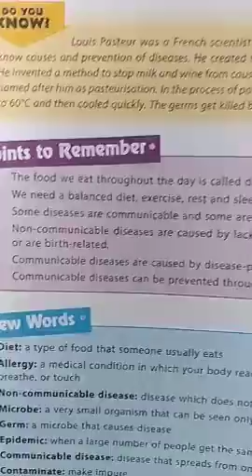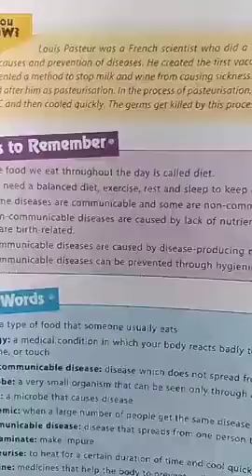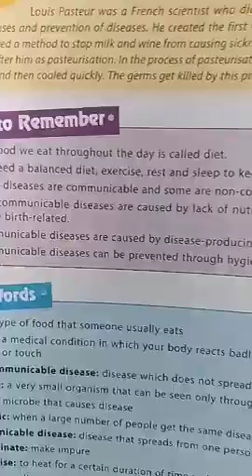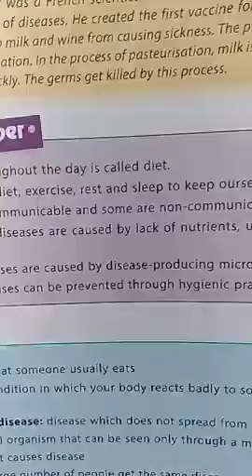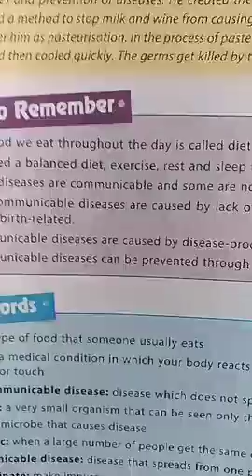Lecture_63_Class 5 ( Science )